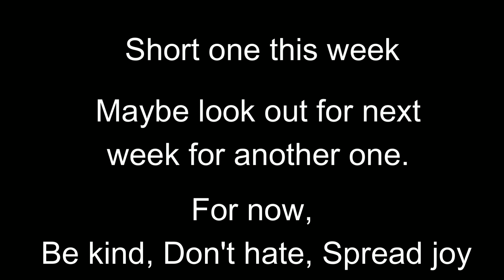Hearts of iron 4 Their finest bruh Japan memez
Short video of an oldish japan game, i do have a USA game i am going to edit soon.